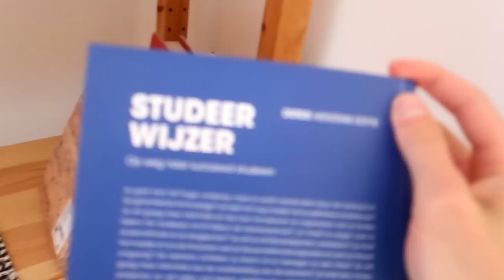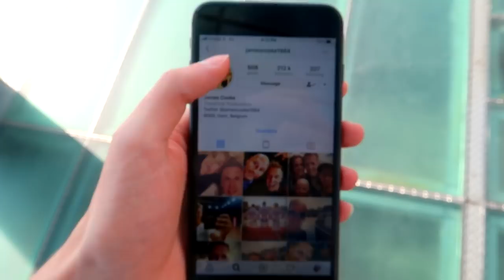de naakte vlog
x Acid